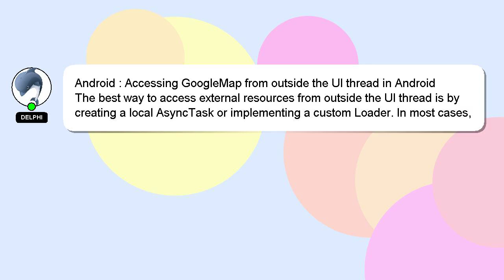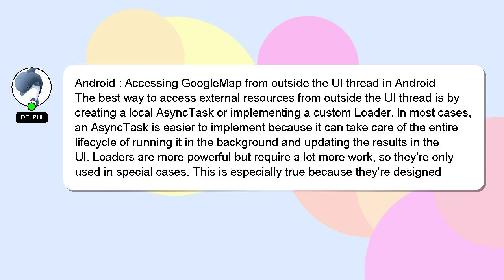Android : Accessing GoogleMap from outside the UI thread in Android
Android Android thread in Accessing GoogleMap the UI from : outside